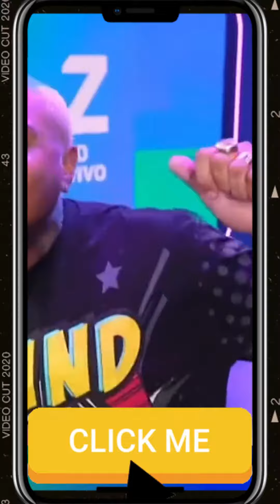Naldo se irrita com memes de música: 'Deixo registrada a minha indignação'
Não é a primeira vez que Naldo Benny enfrenta uma zoação generalizada na web. Nesta sexta-feira (28), o funkeiro decidiu colocar um ponto final nas piadas e surgiu indignado por estar sendo motivo de chacota após performar uma de suas músicas no TVZ.

Nesse canal , você vai encontrar melhor Conteúdo sobre os artistas Black Music, R&B e Hip Hop. confira aqui.

 E não se esqueça de compartilhar, se isso torna a sua vida mais divertida!